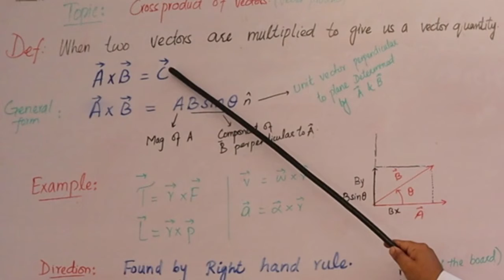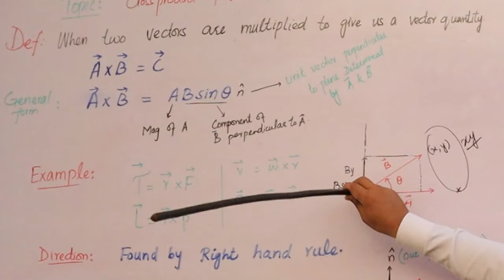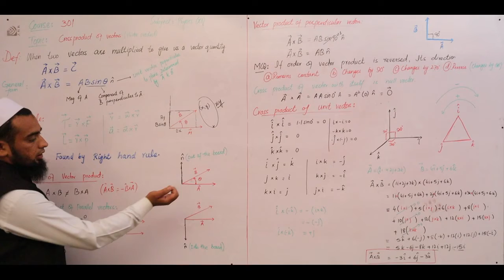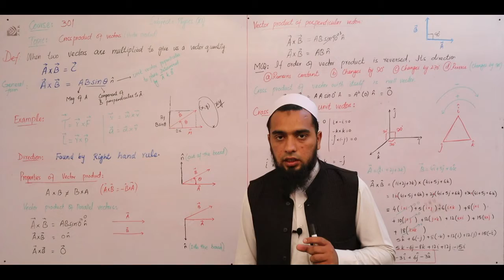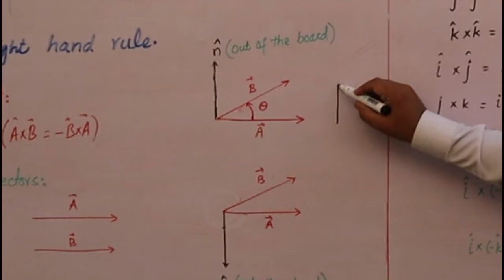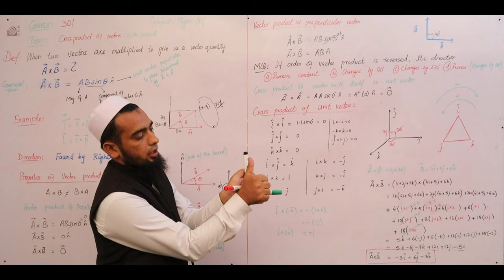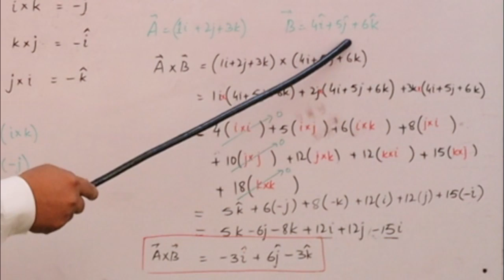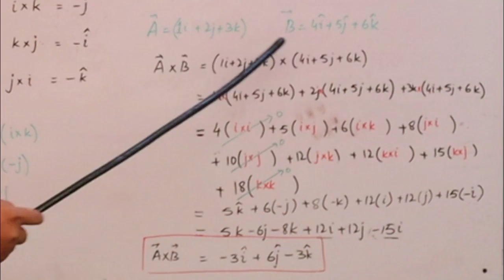Lecture : 22 Cross Product of Vectors